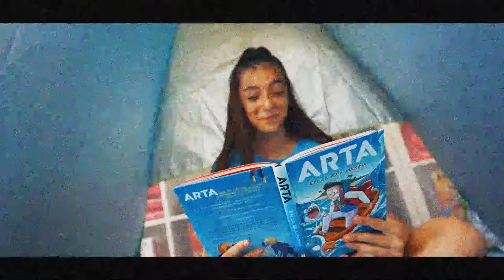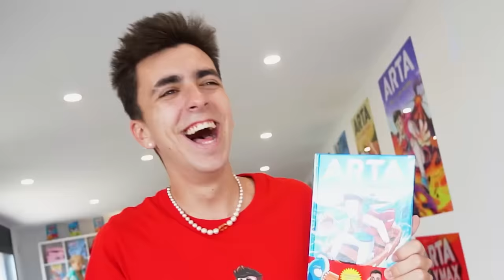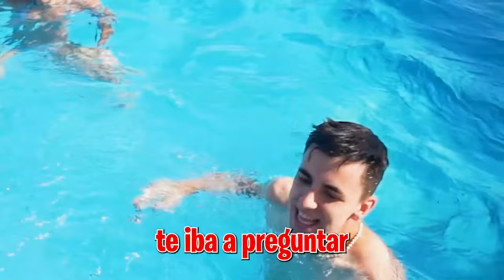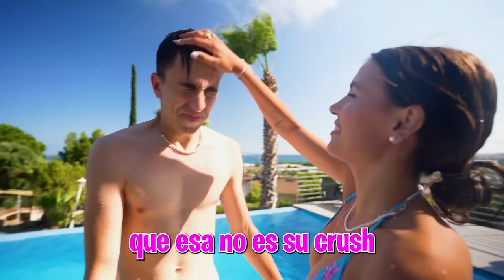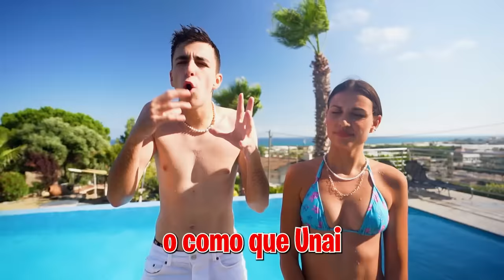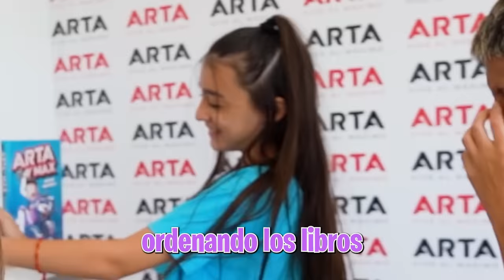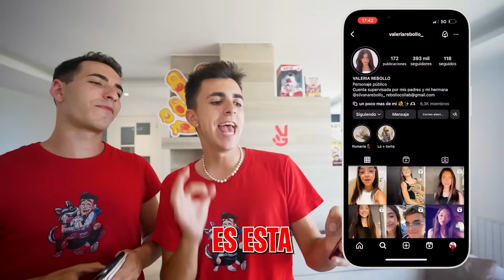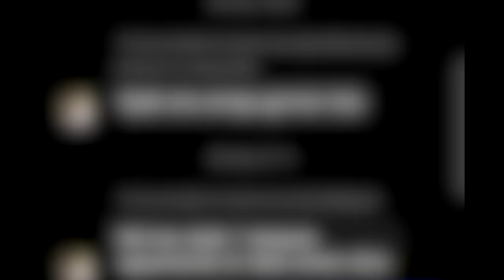PILLO A MI HERMANO HABLANDO CON SU CRUSH DE TIKTOK…*Abril se enfada!*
Mi hermano lleva unos días muy raro todo el día mirando el móvil y no para de ver el mismo vídeo una y otra vez, y sabemos que no es de mi hijastra. Con quién está hablando mi hermano?